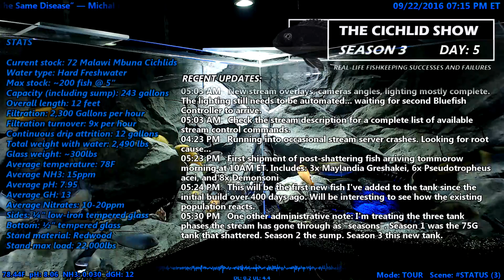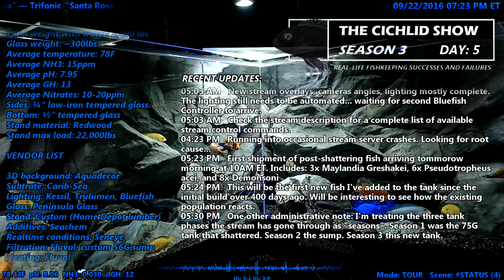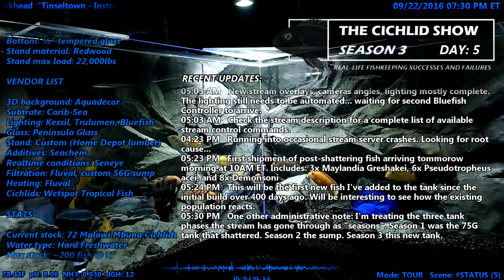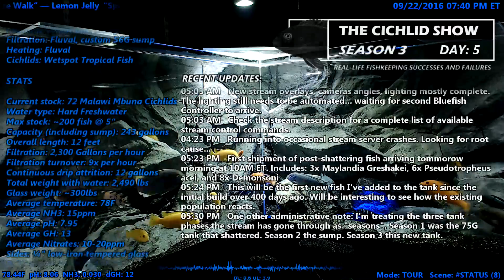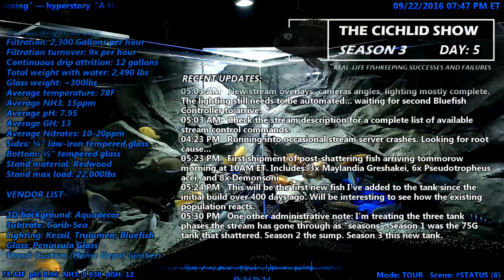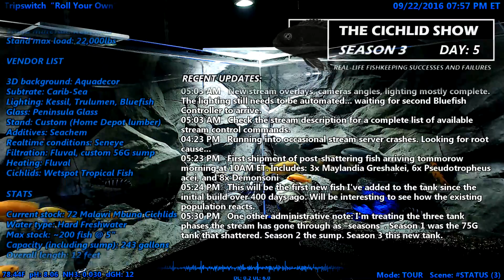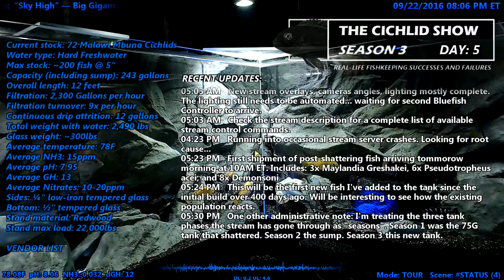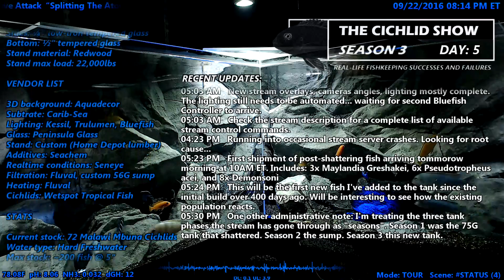Amazing African Cichlids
Five days since fish were released to this new 200 gallon corner-shaped aquarium. These fish are all African Malawi Mbuna Cichlids. For more info on this tank and how it was created check out the live stream:

TECHNICAL DETAILS

Current stock: 72 Malawi Mbuna African Cichlids
Overall tank length: 12 feet (6 feet per side)
Max stock: ~200 fish @ 5”
Capacity (including sump): 243 gallons, 919 liters
Filtration: 2,300 Gallons per hour
Filtration turnover: 9x per hour
Continuous drip attrition: 12 gallons per day
Total weight with water: 2,490 lbs, 1,124 kg
Glass weight: ~300lbs
Average temperature: 78F
Average NH3: 15ppm
Average pH: 7.95
Average GH: 13
Average Nitrates: 10-20ppm
Sides: ¼” low-iron tempered glass
Bottom: ½” tempered glass
Stand max load: 22,000 lbs
Cameras: 2x Logitech 930, 3x Logitech c920
Media server: OBS Studio